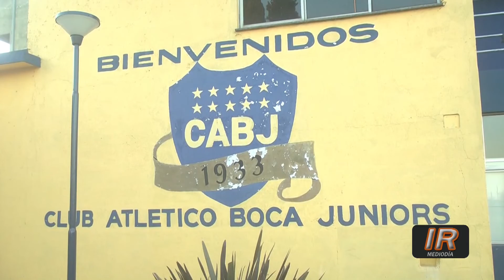Bondiola con fritas en Boca Juniors de Serodino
El Club Atlético Boca Juniors de Serodino organiza una venta de bondiola de cerdo con papas fritas para la noche de este jueves 14 de julio.